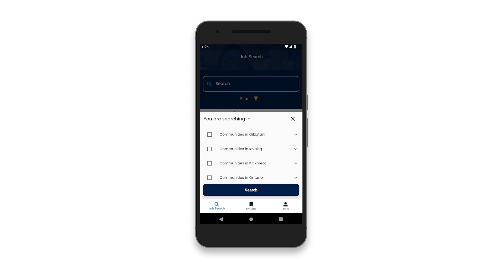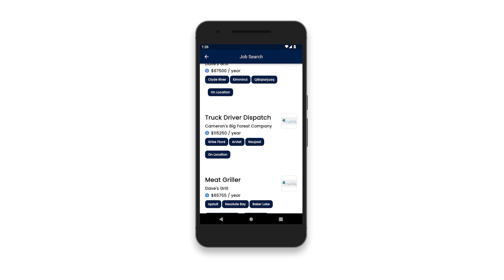Looking for Jobs (Inuktitut)